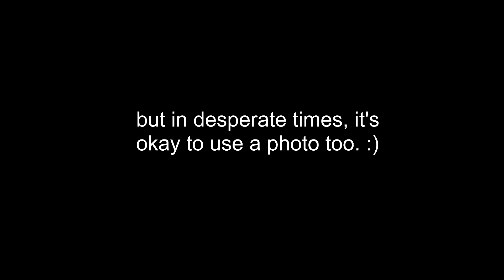Sitting for a portrait: A Step-By-Step Guide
Oots Teddy and Jesse show you all the process of creating a successful portrait from life :)

Art teachers, please don't hurt me. :)